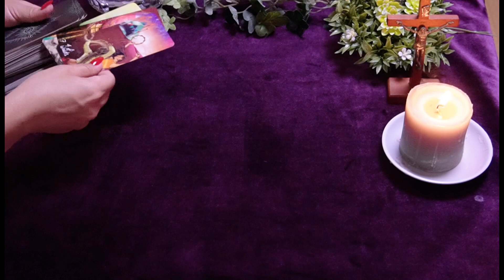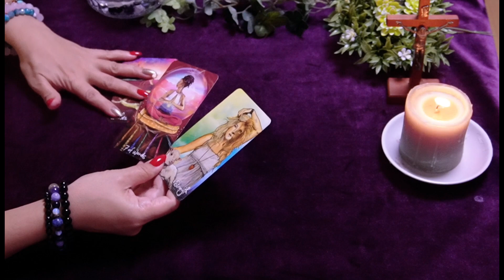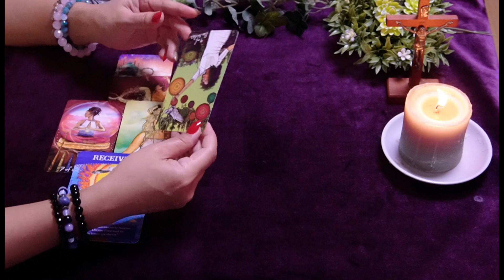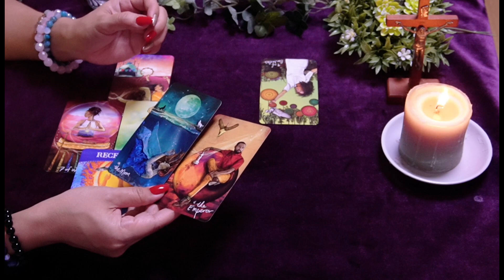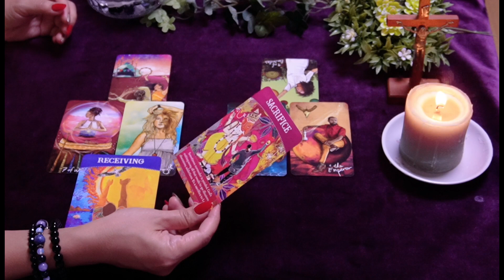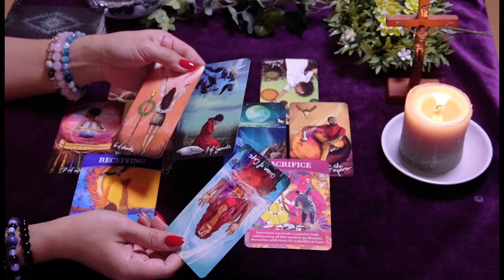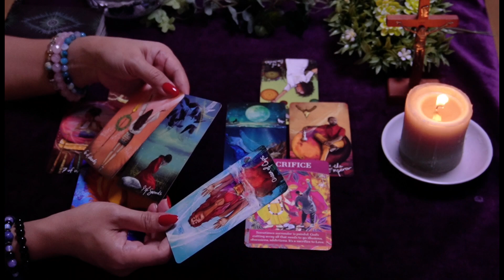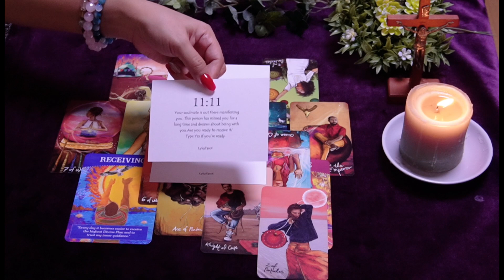Naaalala pa rin ang issue.